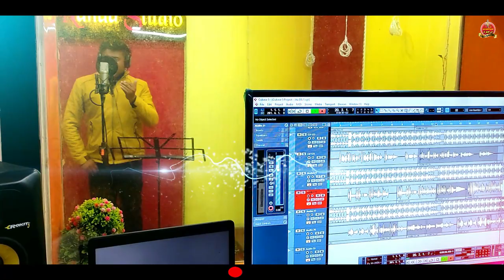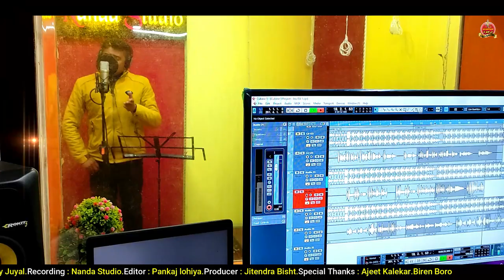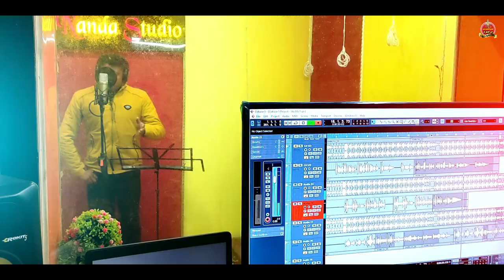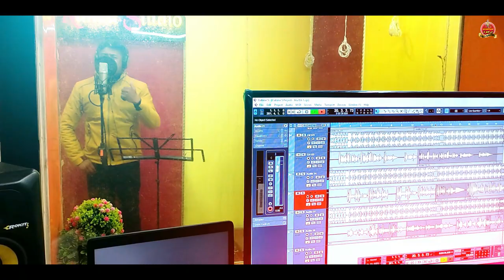Danda Ni Ja Bana (डांडा नि जा बाना) New Trending Uttrakhandi Song Singer Jitendra Tomkyal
Jitendra Tomkyal
Uttrakhandi Song Singer

♪ Song:-  Danda Ni Ja Bana

♪ Singer:- Jitendra Tomkyal

♪ Lyrics - Sunil Goswami

♪Recording :- Nanda Studio

♪ Producer :- Jitendra Bisht.

♪Editor :- Pankaj Lohiya

                            Special Thanks

Deenu Tamta.Arjun Aryan.Lucky Bhakuni.Biren Boro
 Pawan Gorrow. Balwant Singh. Suresh Singh.Sumit Manral.